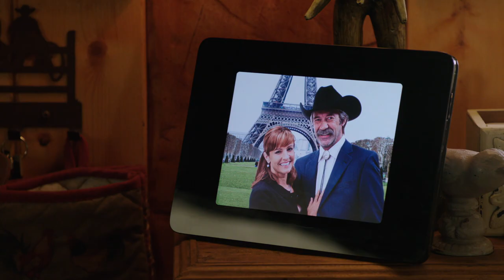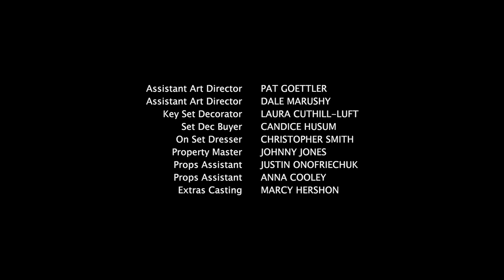Heartland - Season 6, Episode 8 - Do the Right Thing - Full Episode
When Ty needs some engine parts for his broken-down truck, he's forced to turn to the last person on earth he wants help from: his stepfather, Wade.